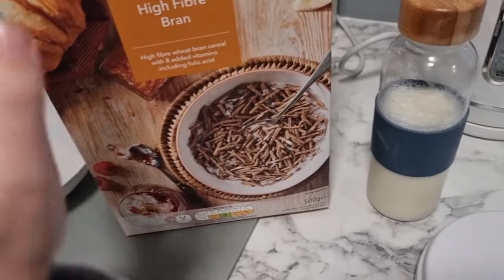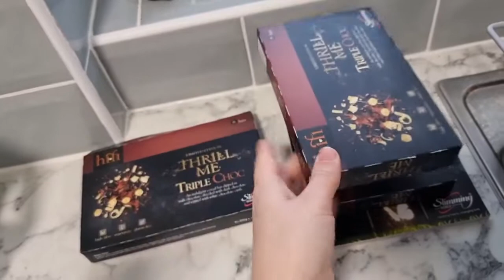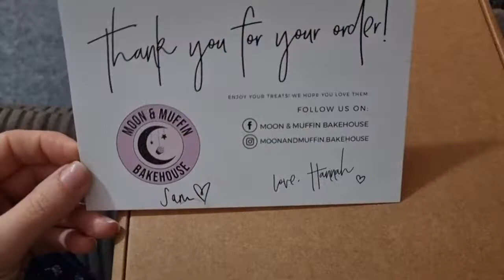SLIMMING WORLD | Weigh in update & what I eat! | JANUARY 2022 | WEIGHT LOSS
Hi All,

This week has been rough. I was totally on plan but Paul brought home some goodies which I felt like I needed/deserved.

Syns unknown - But all of my meals are Slimming World :)